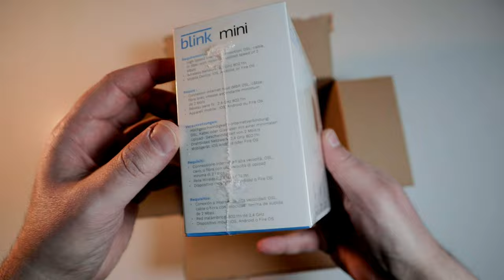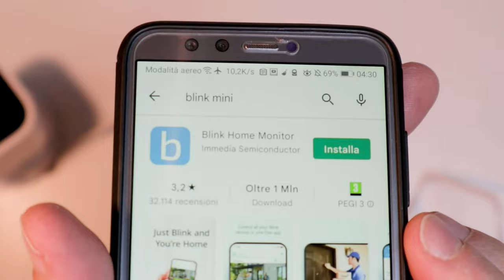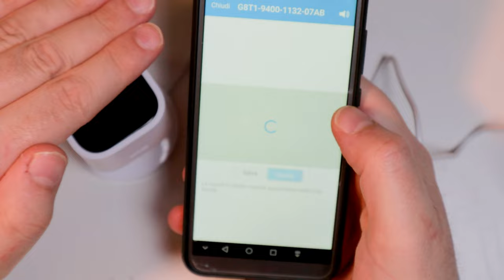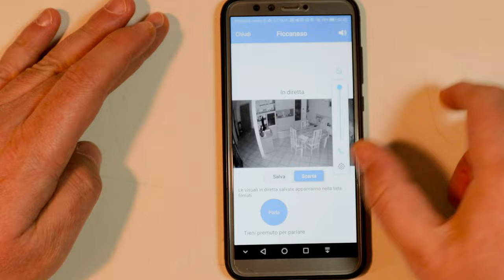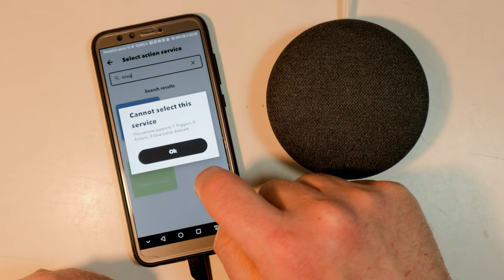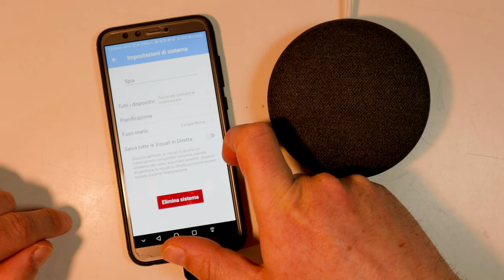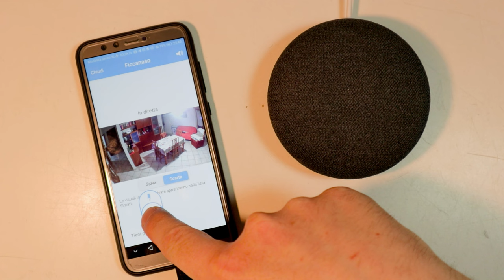Telecamera di sorveglianza WiFi Blink Mini: automazione ed installazione a parete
Videocamere di sorveglianza su

1) 00:00 Intro e Spacchettamento
2) 02:05 Configurazione Guidata
3) 03:45 Installazione a Parete
4) 04:46 Video Demo in Full HD
5) 04:55 Visione Notturna Video Demo
6) 05:26 IFTTT Automazione
7) 05:53 Integrazione Google Assistant
8) 06:23 Telegram Notifiche Movimento
9) 07:05 Impostazioni Principali
10) 07:49 Considerazioni Finali

La configurazione per il mercato italiano comprende un caricabatterie come spina europea ed un caricabatterie con spina inglese, un cavo micro usb e la videocamera con il supporto da tavolo o da parete a seconda della configurazione necessaria. L'unico tasto presente è quello per il reset.

Il supporto è ad incastro ed è removibile, consentendo di essere attaccato alla base o sul retro, in entrambi i casi rimane funzionante la testa snodabile a sfera per consentire una inquadratura precisa.

Non avendo una batteria integrata, la videocamera deve essere alimentata tramite il cavo micro usb e l'alimentatore in dotazione. È predisposto un passaggio ottimale ad incastro dove far passare il cavo. Per accendere la videocamera basterà collegare l'alimentazione.

Per configurare e successivamente gestire la videocamera bisogna installare dal Google Play, per dispositivi Android, e dall'App Store, per i dispositivi IOS, l'app Blink Home Monitor.

Al primo avvio dell'app partirà la procedura guidata che chiederà: di creare un account; di aggiungere un dispositivo, nello specifico il Blink Mini; di scansionare il QR Code, presente sul retro della videocamera;  di creare un sistema, cioè un gruppo di dispositivi da gestire insieme; di attendere la luce blu lampeggiante e verde fissa per scoprire il dispositivo; di connettersi alla propria rete wifi;  di attendere la connessione al server blink; di attendere l'eventuale aggiornamento del firmware; di accettare la prova gratuita di archiviazione su cloud, attualmente fino a luglio 2022 e di autorizzare l'uso del microfono da parte dell'app.

Fatto ciò si potrà iniziare a sfruttare tutte le funzionalità della videocamera di sorveglianza.

La procedura per installarla a muro nell'abitazione consiste nel fissare la base tramite i fori predisposti con due tasselli, non forniti, e relative viti.  Ho scelto di installarla il più in alto possibile, a circa due metri, data la lunghezza del cavo in dotazione, per sfruttare al massimo l'angolo visivo di 110 gradi, massimizzando la copertura dell'abitazione. Eventualmente, in caso di necessità, potrà essere facilmente rimossa dalla base essendo l'attacco ad incastro; inoltre è possibile, volendo, comperare basi supplementari.

Il design minimale lo rende facilmente adattabile a qualsiasi ambiente.

Non essendo stata progettata per spiare di nascosto, sono presenti luci e rumori che segnalano lo stato della videocamera.

Ecco una registrazione automatica audio video in full hd, avvenuta dopo una rilevazione di movimento.

 Anche nel buio totale ala rilevazione di  movimento funziona perfettamente, avviando la registrazione della scena in automatico.

Dall'app è possibile interagire in qualsiasi momento con la videocamera, ad esempio scattando una foto od avviando una diretta.

Essendo un dispositivo progettato per integrarsi nativamente con l'ecosistema Amazon, bisogna, nel caso lo si voglia gestire con l'ecosistema Google,  sfruttare applicazioni di terze parti come ad esempio IFTTT, ecco alcuni semplici esempi dimostrativi: configuro IFTTT per attivare in automatico la rilevazione di  movimento della videocamera all'uscita di una predeterminata area geolocalizzata; configuro IFTTT per attivare la rilevazione di movimento con un comando vocale su Google Home; configuro IFTTT per ricevere dei messaggi di notifica su Telegram non appena avviene una rilevazione di movimento.
In pratica IFTTT permette di fare un'azione in base ad un evento, anche tra servizi dispositivi diversi. Se accade questo allora fai quello.
Controllo i messaggi di notifica di rilevazione movimento sulla chat Telegram.

Nelle impostazioni è possibile ad esempio delineare l'area di rilevazione movimento oppure scegliere la qualità audio video delle registrazioni e delle dirette oppure programmare l'attivazione lo spegnimento automatico della rilevazione movimento.

La videocamera di sorveglianza Blink Mini è spesso in promozione a circa 20 euro ed a questo prezzo, attualmente, è difficile trovare di meglio, ma bisogna avere presente che senza un abbonamento oppure senza il dispositivo Sync Module 2 ed una unità di archiviazione usb, i filmati non potranno essere salvati; quindi, in base alle proprie esigenze, potrebbe essere anche sufficiente per usarlo all'occorrenza: per guardare, ascoltare e parlare con persone ed animali domestici dallo smartphone.

Ovviamente tutto il traffico passa attraverso i server  di Amazon,  con tutti i relativi, ben noti, pro e  contro.